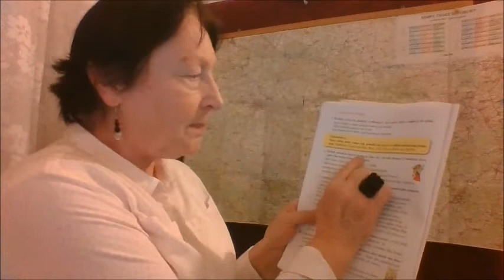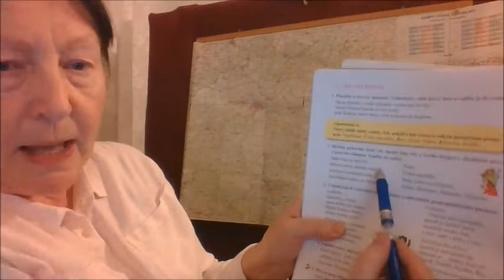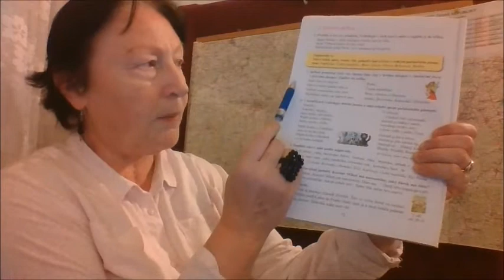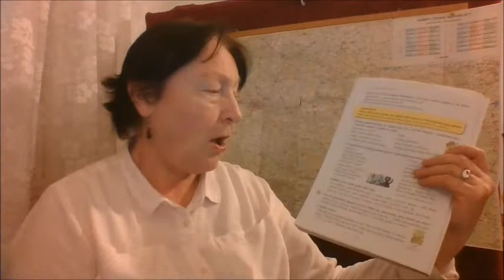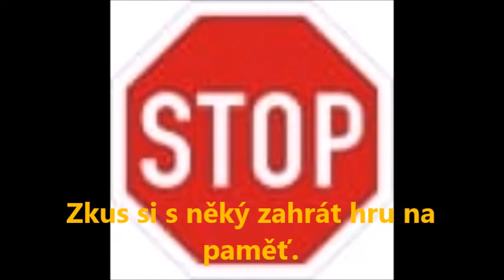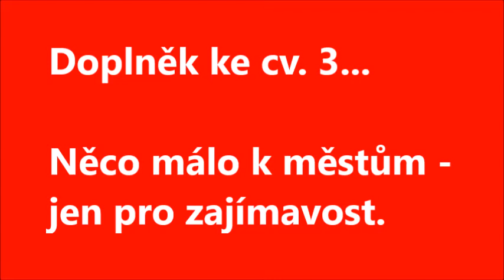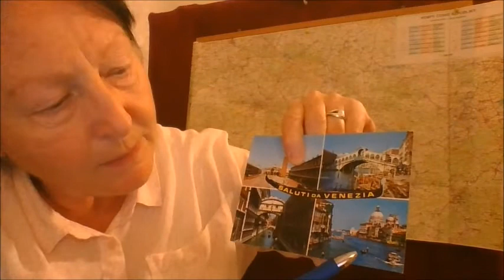ČESKÝ JAZYK, 2. třída, Práce s učebnicí - 2 . část, str. 72/ cv. 2 - 6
ČESKÝ JAZYK, 2. třída, Práce s učebnicí Nová škola - Duhová řada -  2 . část, MÍSTNÍ JMÉNA, str.  72/ cv. 2 - 6